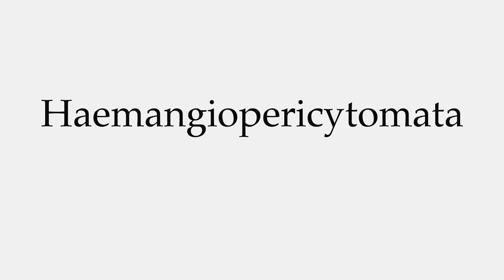How to Pronounce Haemangiopericytomata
This video shows you how to pronounce Haemangiopericytomata